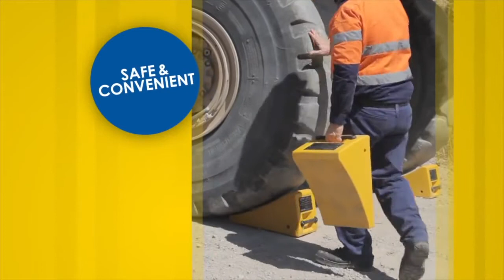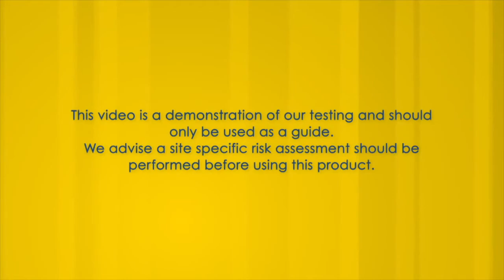The Most Durable, Lightweight Wheel Chocks for Large OTR Earthmover Tires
AME is a worldwide supplier of tire service tools and equipment. Featured in this video are the new AME OTR tire wheel chocks. These heavy duty chocks are equipped with carrying handle and data plate. Each wheel chock is constructed out of a slip-resistant, durable polyurethane, these chocks are manufactured to last! The polyurethane material is impervious to chemicals, salts, rot and resistant to fuel, oil, and solvents. Wide range or sizes to suit every application.

AME wheel chocks are current used in application around the world for large OTR tires found on equipment in mining, agricultural, and the construction industry. All AME wheel chocks are certified and tested to OSHA regulations.

Product AME #15337 Wheel Chock featured in this video